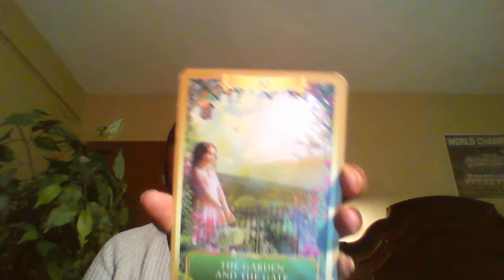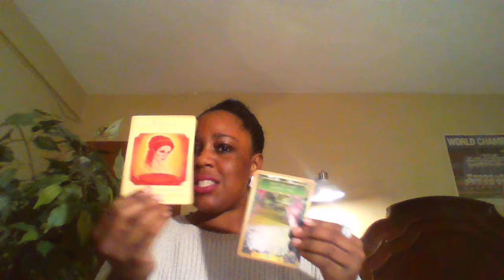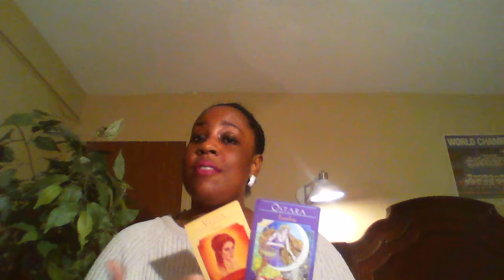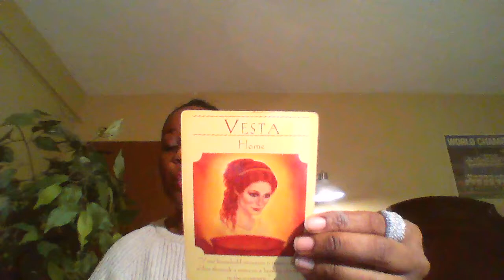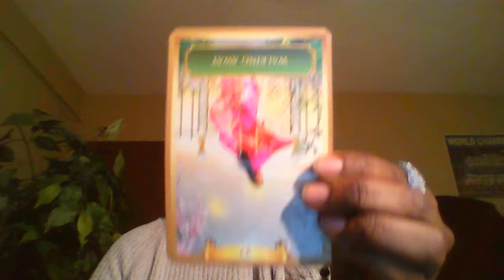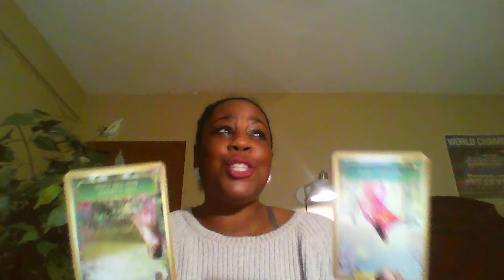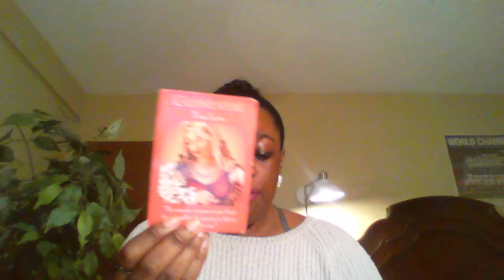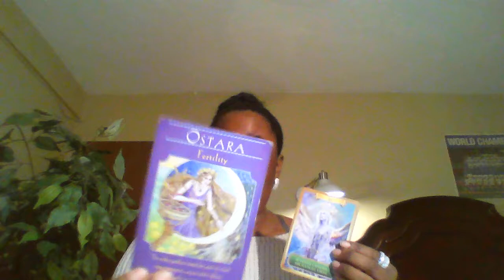Gemini Life & Love Overall Energy April-May 2019 ON FIRE!!!